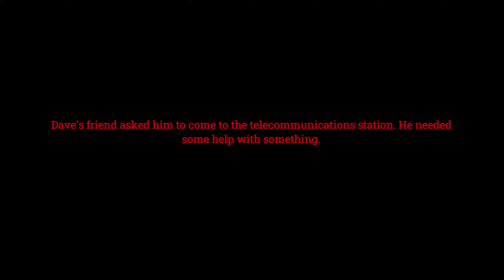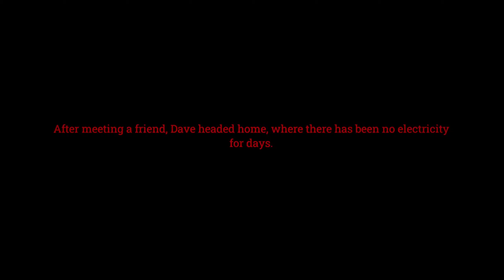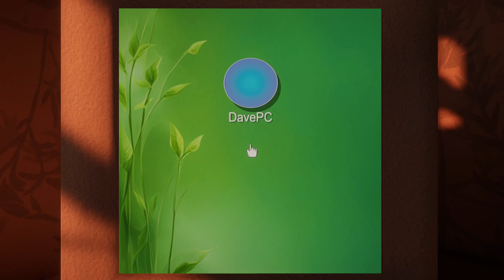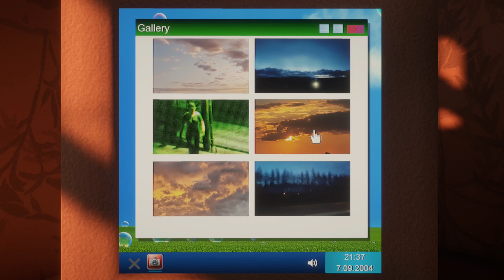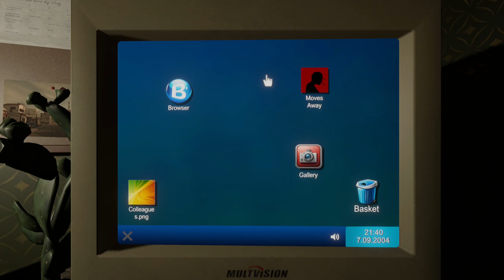I don't trust anyone up in here | Refuted Wind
A nice, short, psychological horror game for the fall! We investigate our town's serial killer who is yet to be identified. Beware of intruders & lock your doors because you are being watched...

Nice game by Tropical Games